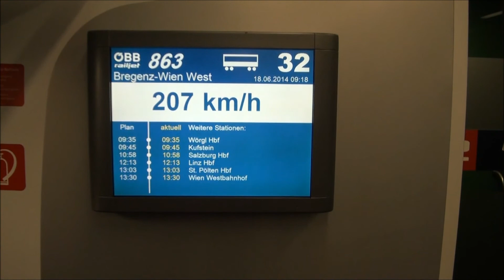Achensee Bahn アッヘンゼー鉄道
世界最古のラック式登山鉄道。スイスの鉄道と比較すると地味だが
ローカル色豊かでなんとなく心が和む鉄道であった。